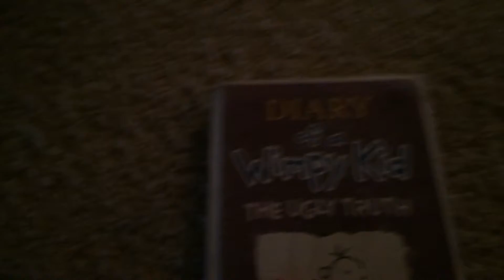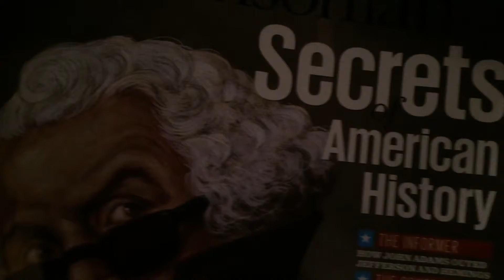My morning routing | I think so?!